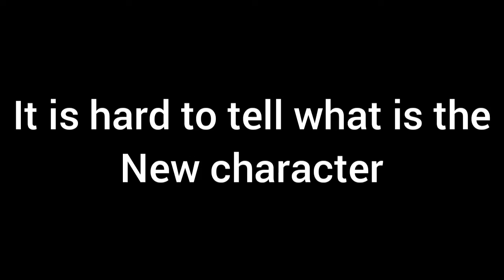new character info (zooba battle arena)